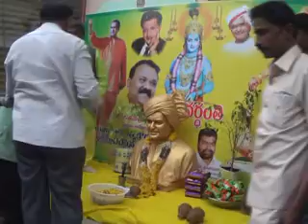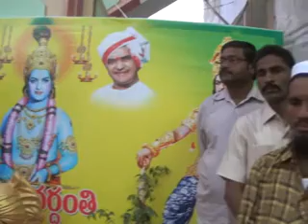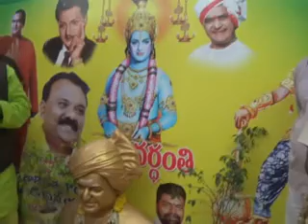దాచేప‌ల్లిలో తంగెళ్ళ శ్రీనివాస‌రావు నివాస గృహాం వ‌ద్ద ఎన్‌టిఆర్ 21వ వ‌ర్ధంతి వేడుక‌లు